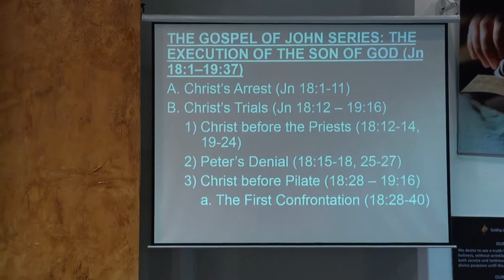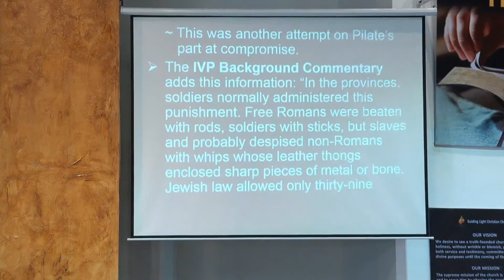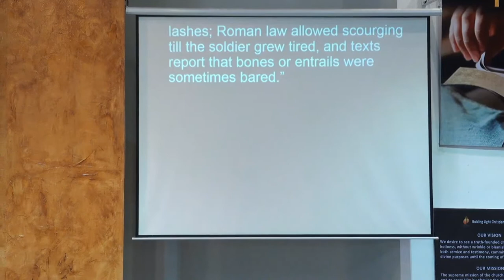GLCC Sunday Service Live Stream - October 21, 2018 (English)